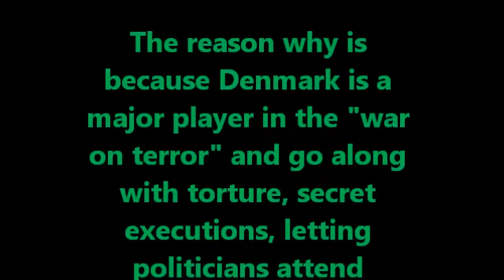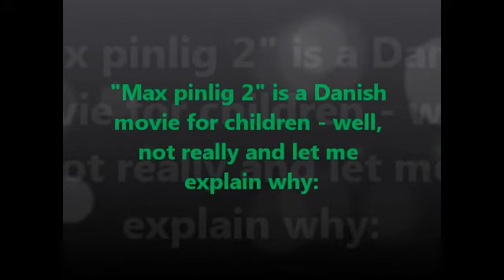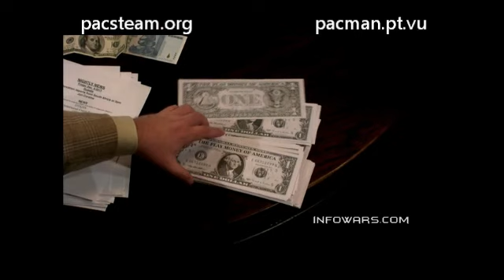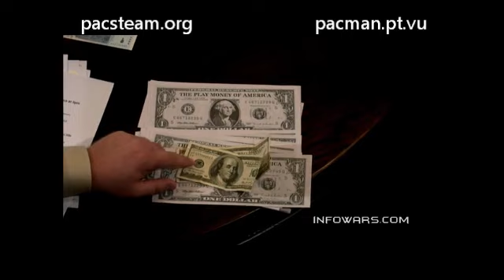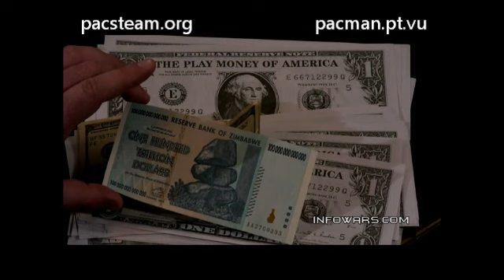Illuminati & Agenda 666 - Part 0047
Illuminati & Agenda 666 is a new YouTube project and a playlist with new material that will be added on a regular basis.

When the military get control over a country's food and water supply, it can and will win ANY war, without firing a single shot.

Part 1 is really just made as a kind of online presentation of my self as a person, a small picture of who I am in order for people to understand my background for doing what I do here on YouTube.

If you have any viewpoints you would like me to explore here or any questions at all, feel free to post them here, or at my pacsteam.org forum.

Thank you all for helping me spread the word, by sending the link(s) to everyone you can.

Subject of part 0047:

Danish film and actors are taking over Hollywood with people such as Viggo Mortensen, Mads Mikkelsen, Ulrich Thomsen, Susanne Bier, Lars Von Trier and many more.

The reason why is because Denmark is a major player in the "war on terror" and go along with torture, secret executions, letting politicians attend Bilderberg etc.

So if you want to find the reason for Danish film's "success", all you have to do is listen to the MESSAGE - Like this example I am going to show now:

"Max pinlig 2" is a Danish movie for children - well, not really and let me explain why:

The title means "maximum embarrassment 2" and is about a mother and her son who see her as stupid and evil, mainly because she is informed.

MESSAGE: parents are stupid and an
"embarrassment" to your children, if
you want to protect them.
Just a small example, but ALL about
breaking up families, taking your
shot, getting your brain damage and
accept death.

Then we will see a clip with Jon Corzine in studio with Alex Jones (NOTE: Satire, but real information)